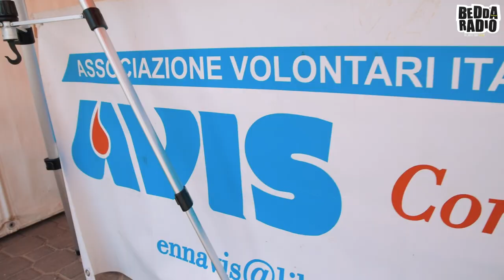Un giorno X la Salute - 16 Giugno 2018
Giorno 16 Giugno si è tenuta la prima giornata dedicata alla prevenzione dal titolo "Un giorno X la Salute".

L'iniziativa è stata promossa dall'ASP4 di Enna, dal Comitato di quartiere S.Tommaso e tantissime altre associazioni che ogni giorno si spendono nel territorio ennese e non solo.

Elenco partecipanti:

0:19 ASP Enna
0:46 RO.GA.
1:29 Unità Operativa di Educazione e Promozione della Salute ASP
2:02 Ornella Gullotta
2:53 Associazione Vita 21
3:34 Associazione l'ABC delle Emozioni
3:59 Associazione Italiana Sclerosi Multipla
4:20 Ufficio per le Relazioni con il Pubblico ASP
4:41 Dott. Rosario Colianni
5:04 AVIS
5:28 AVO
5:45 AIDO
6:02 Comitato San Tommaso